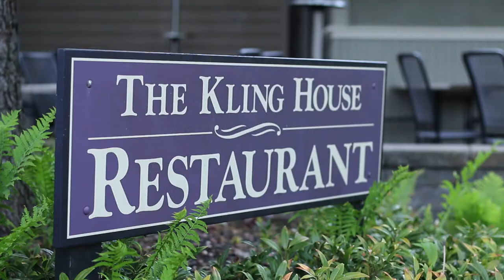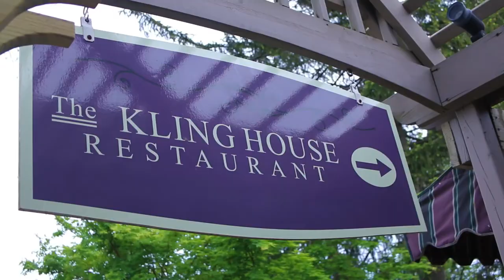The Kling House: A Recipe That Works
Documentary of the kitchen in the Kling House Restaurant in Kitchen Kettle Village